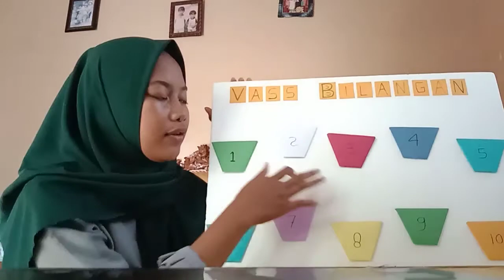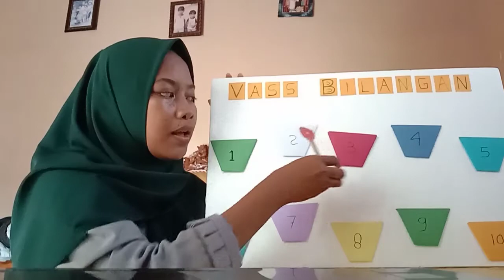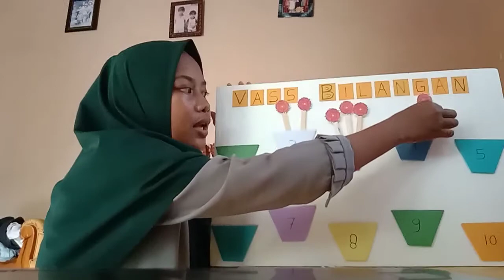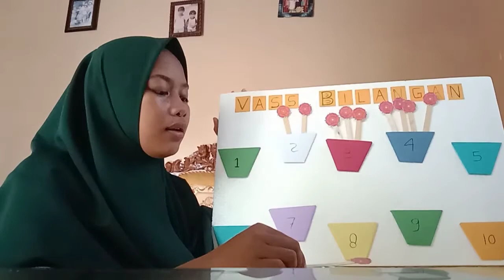Media pembelajaran matematika, menggunakan vass bilangan